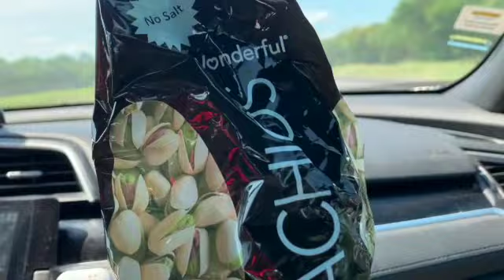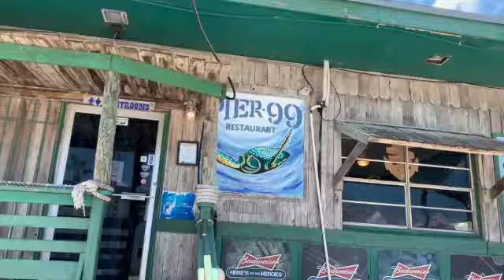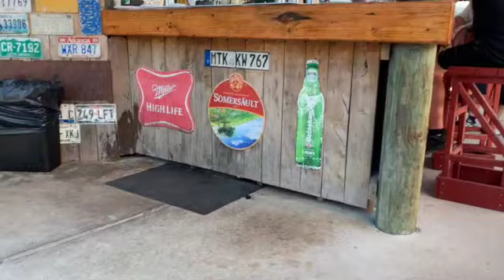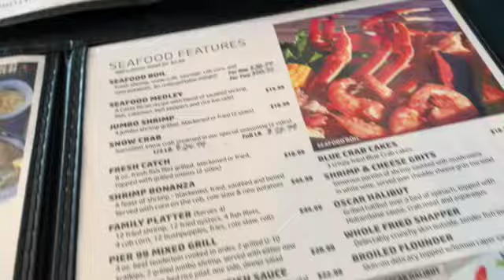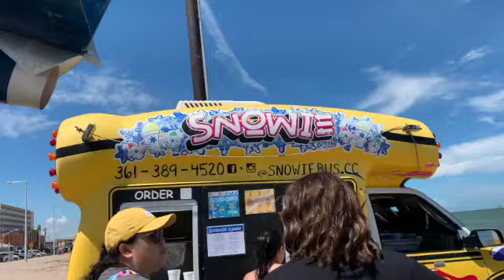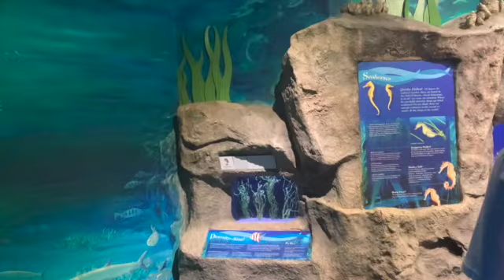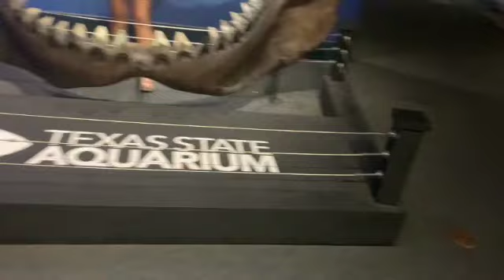TEXAS STATE AQUARIUM | CORPUS CHRISTI VLOG | PART 1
Came to Corpus for a few days and wanted to share this vlog with you all...y'all have to check out the aquarium out in Corpus, it's worth every penny!